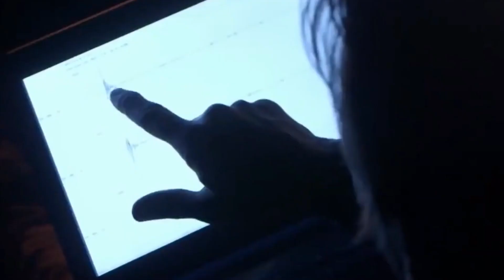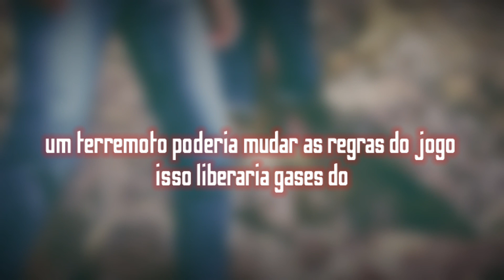O MAIOR VULCÃO DO MUNDO QUER DESPERTAR - O PODEROSO MAUNA LOA QUER ACORDAR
O MAIOR VULCÃO DO PLANETA QUER DESPERTAR - O PODEROSO MAUNA LOA QUER ACORDAR
Confirmado.Algo gigante está prestes de acontecer no vulcão Mauna Loa e segundo os vulcanólogos será uma das maiores erupções que o vulcão já teve.

o Vulcão Mauna Loa é um vulcão que se situa na Ilha Havaí, uma das ilhas do arquipélago do Havai. É, em volume, o maior vulcão em escudo na Terra, atingindo os 4169 m de altitude e 90 km de largura.
Se um terremoto acontecer na ilha do Havaí poderá desencadear uma imensa erupção no vulcão e essa medição de poder foi medida através da quantidade de magma que o vulcão Mauna Loa tem guardado.